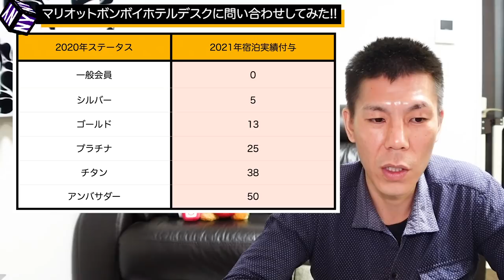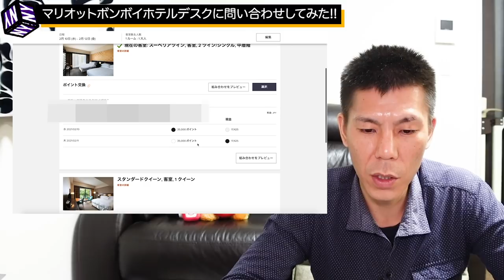【マリオットホテル】注意事項あり‼︎2021年に発表されたキャンペーンとステータスに応じて付与される宿泊実績についてマリオットボンヴォイホテルデスクに問い合わせしてみた。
2021年2月から開始になるマリオットボンボイホテルキャンペーンと2020年のステータスに応じて2021年に宿泊実績がもらえる特別対応についてデスクに問い合わせしました。

✅マリオットステータス2021年についての解説動画

【目次】
00:00　今回の動画について
01:25　2021年の宿泊実績について(ステマの方)
02:46　ポイント2倍/宿泊実績2倍キャンペーンについて
05:24　注意事項
06:15　キャンペーンの予約方法について
06:57　実際の予約方法(操作手順)
09:30　まとめ

☑️使用機材